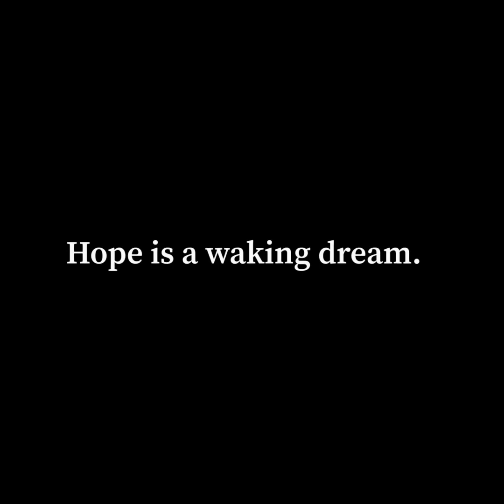Blue Devils Color Guard 2020 – Hope